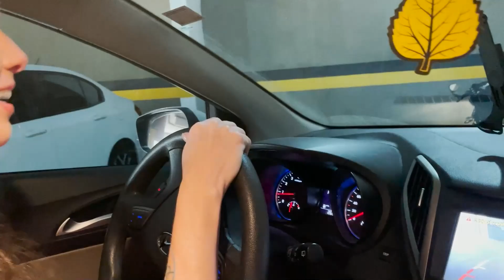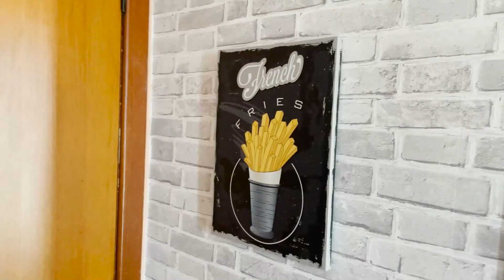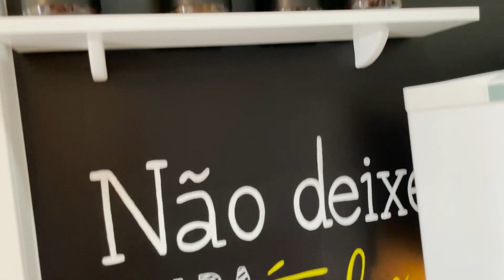OLHA COMO ESTÁ NOSSO APARTAMENTO UM ANO DEPOIS!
Lá vai mais um vídeo pra vcs!! Revisitamos nosso antigo apartamento, nos surpreendemos.

Me digam aqui nos comentários o que mais querem ver por aqui! Tô sempre lendo todos os comentários e tentando atender vocês sempre!!! 😉

Aproveitem o vídeo! Espero que gostem e deixem o joinha! 👍👍👍
Ah, e também não esqueça de se inscrever e compartilhar!
Bjos e até a próxima!!! 😘

Edição: Yuri Vasconcelos
Thumb: Awdrey Gois